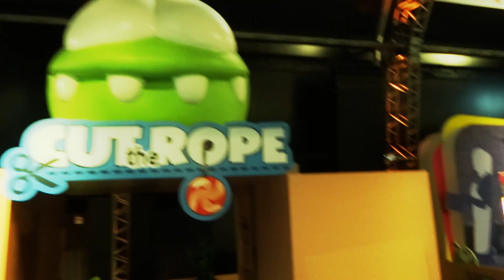Cut The Rope Event in Yas Island Fun Nation Festival - سبيستون | Spacetoon